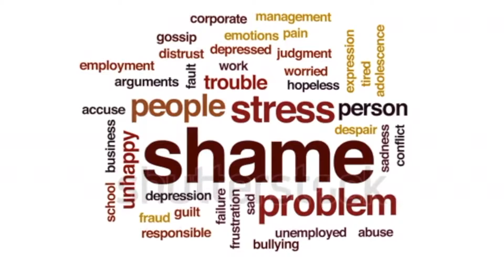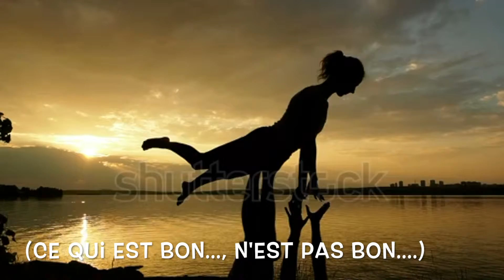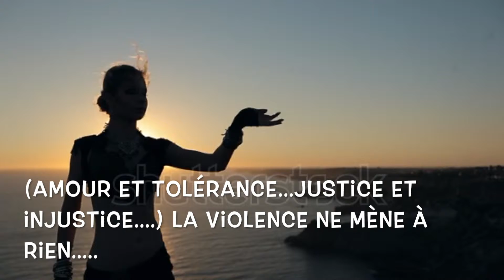Blind violence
La violence est dangereuse..., la musique est généreuse...,